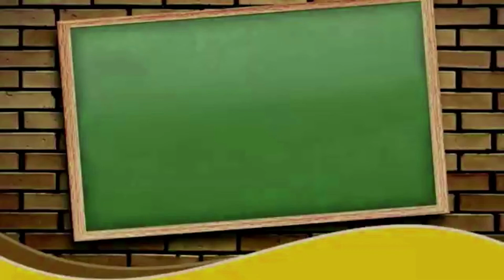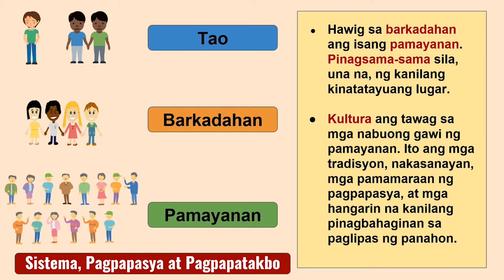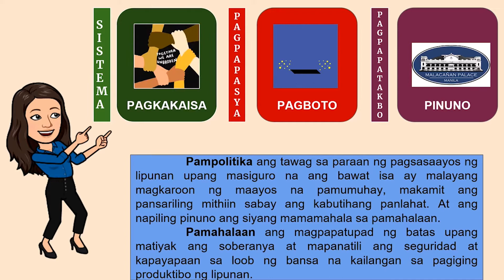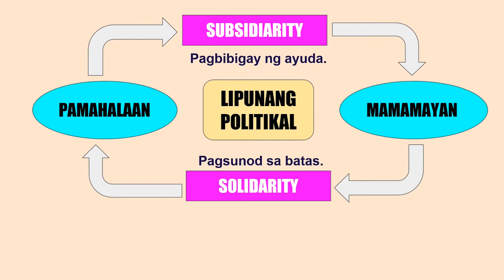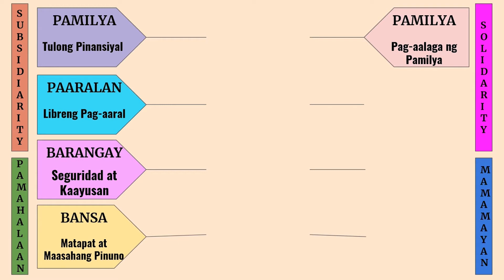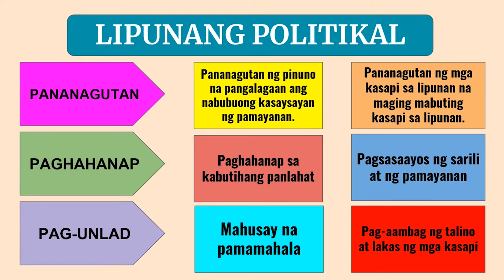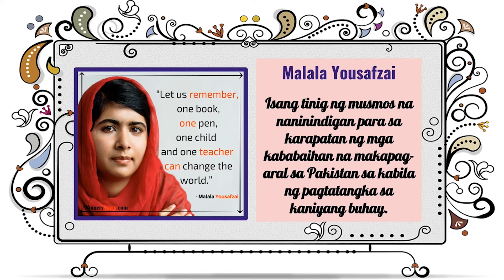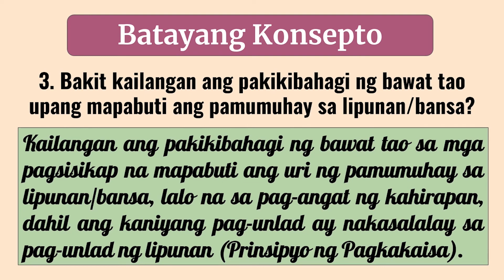ESP GRADE 9 | WEEK 4